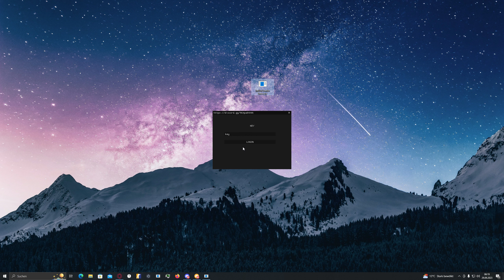free imgui loader base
clean code and good base 64-bit imgui.

anti-reversing protection is not included.
any requests will cost extra (depends on what).